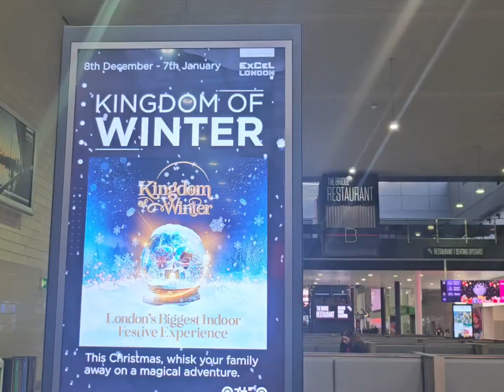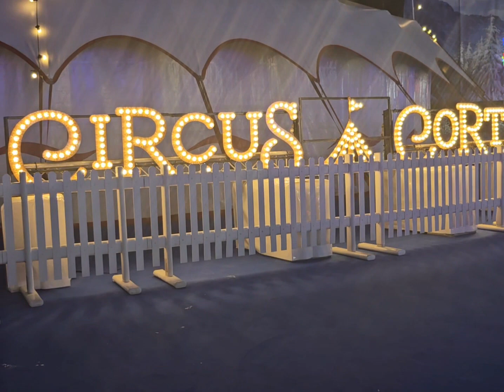KINGDOM WINTERLAND LONDON 2023 AT EXCEL